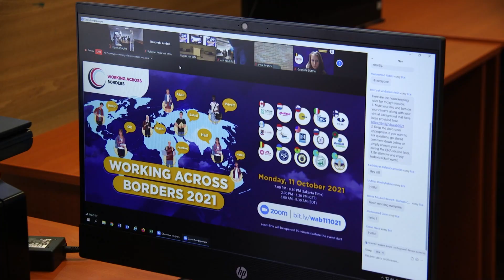Студенты РЭУ - участники проекта Working Across Borders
Состоялся очередной запуск онлайн-проекта «Образование вне границ-2021», объединившего более 800 студентов из 4 континентов и 12 стран. Россию представляет команда студентов РЭУ им. Г.В. Плеханова.